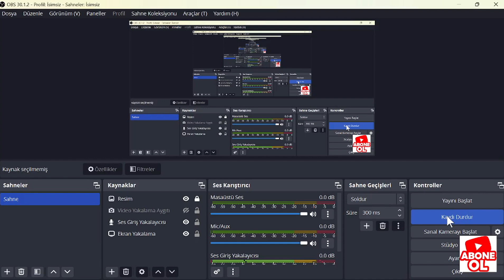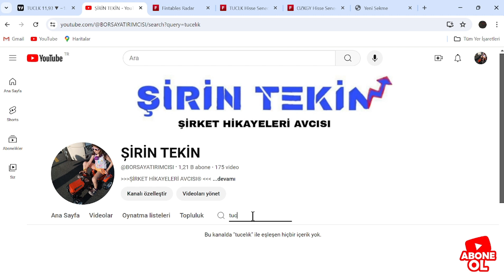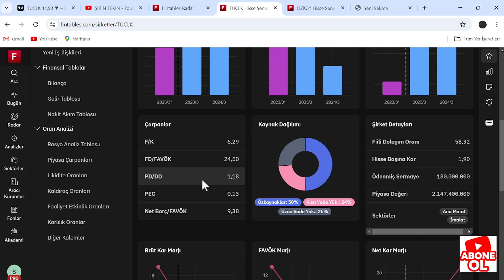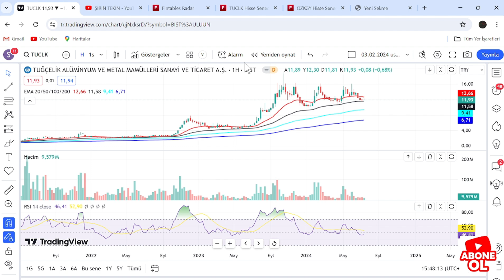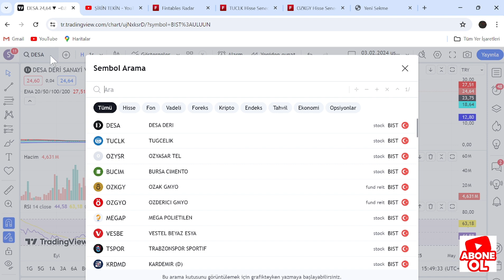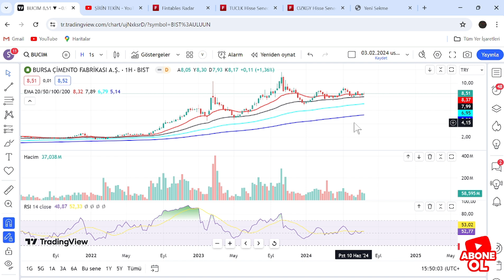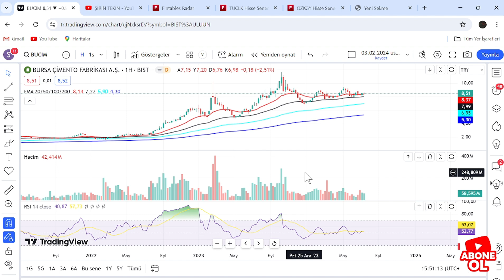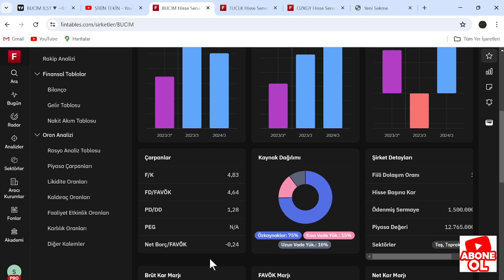TUCLK HİSSE ANALİZ DESA DERİ HİSSE ANALİZ BUCİM HİSSE TEKNİK ANALİZ DESA HİSSE TUĞÇELİH HİSSE